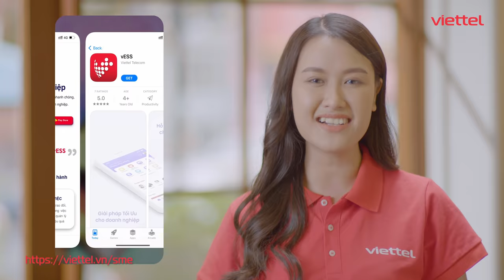"QUẢN TRỊ DOANH NGHIỆP CHƯA BAO GIỜ DỄ DÀNG ĐẾN THẾ NHỜ CÓ vESS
🔑vESS - Trợ thủ đắc lực, bí quyết thành công của những nhà lãnh đạo tài ba và các doanh nghiệp
📌Nền tảng số quản trị doanh nghiệp vESS (Viettel Enterprise Support System) – sản phẩm chủ lực giúp doanh nghiệp chuyển đổi số, bao gồm nhiều modul và phần mềm tích hợp kèm theo tùy thuộc nhu cầu Doanh nghiệp, cung cấp 04 nhóm giải pháp chính cho Doanh nghiệp:
1) Bộ Giải pháp quản trị điều hành
2) Bộ Giải pháp quản trị nhân sự
3) Bộ Giải pháp Kế toán – Tài chính
4) Bộ giải pháp quản trị quan hệ khách hàng
Đặc biệt các tính năng được xây dựng trên nền tảng mobile app giúp người dùng có thể dễ dàng thao tác và xử lý công việc một cách tiện lợi và nhanh chóng, với đầy đủ tính năng, nâng cao năng lực quản lý doanh nghiệp.
Hotline: 18008168 (miễn phí)"